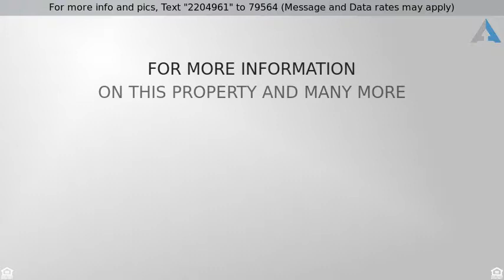Priced at $199,900 - 2517 MAPLE Street, Franklin Park, IL 60131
Charming 3 bedroom split level is move in ready! M

Charming 3 bedroom split level is move in ready! Main level features hardwood in the living room. Kitchen is large and offers modern upgrades including stainless steel appliances and plenty of cabinet space. Basement is partially finished with a full bathroom. The upper level has two large bedrooms with hardwood floors and features another full bathroom. Third bedroom is located on the Third level and is carpeted and roomy. Don't miss this one!